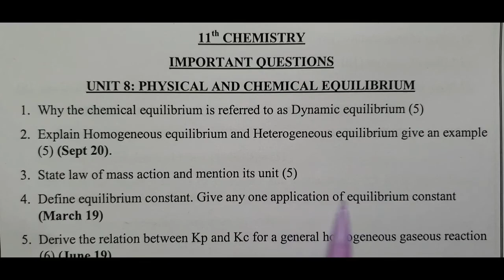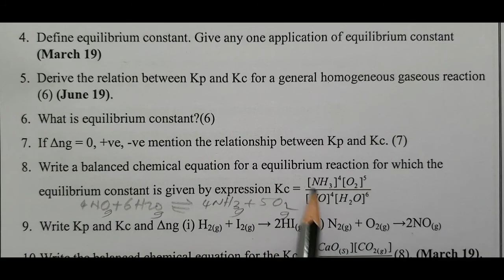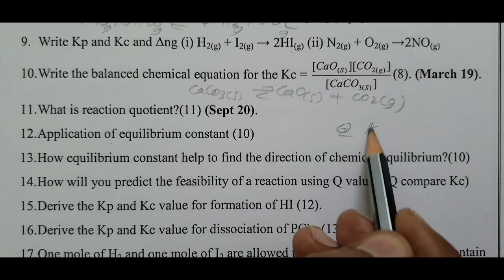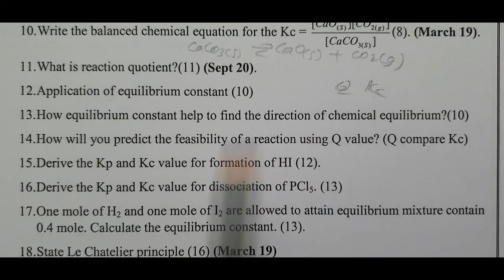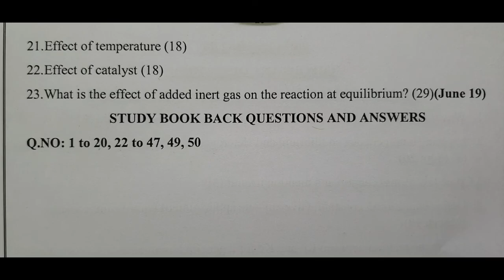11th chemistry/Important Questions/Unit 8/Physical and Chemical Equilibrium/Book inside/Book Back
11th chemistry/Important Questions/Unit 8/Physical and Chemical Equilibrium/Book inside/Book Back is discussed in this video